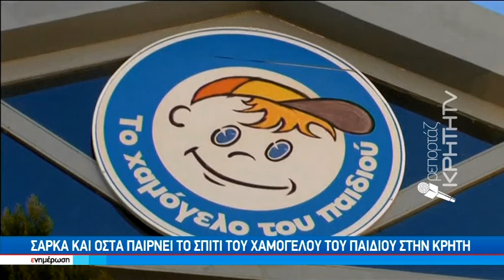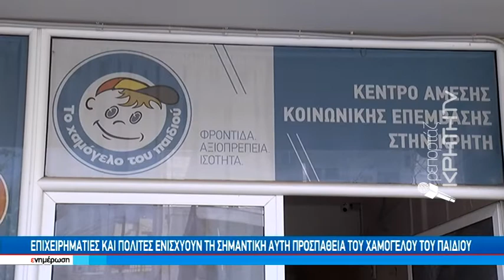Σάρκα και οστά παίρνει το σπίτι του χαμόγελου του παιδιού στην Κρήτη